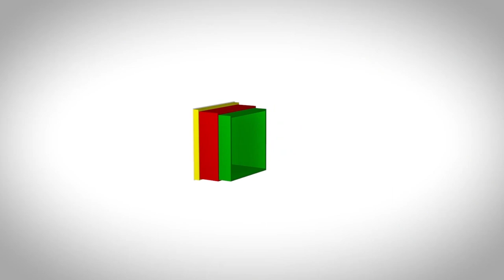Evento apresenta primeiros resultados do Inova RS